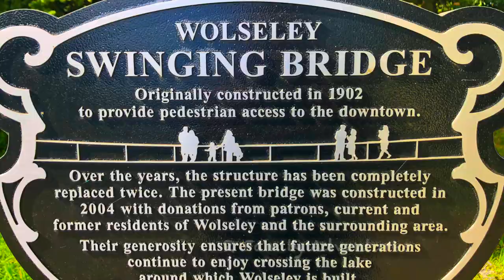Wolseley Swinging Bridge, Wolseley, SK. Van Life.